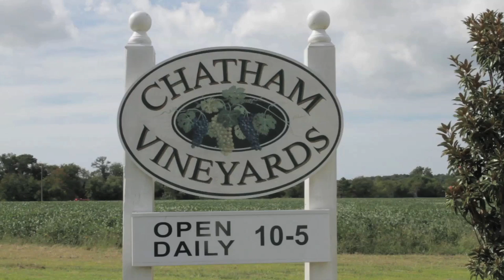Chatham Vineyards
Jon & Mills Wehner give a guided tour of the winemaking process at Chatham Vineyards on Virginia's Eastern Shore.